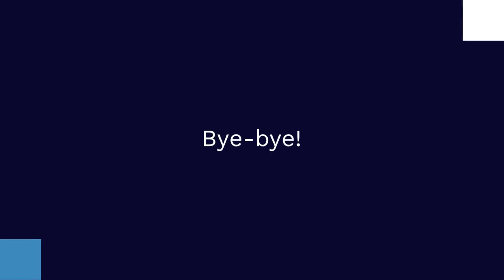The best AI video generators | AI Video Generator | Create AI Video from text | AI Video Maker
Instantly turn any idea into a video. AI video generator makes a high-quality video for you with short clips, subtitles, background music, and transitions.

Unlike with other video generators, you have full creative control. Make edits to any AI-generated video you get with over 100 features from the built-in video editor. You come with the topic. AI does the rest for you.